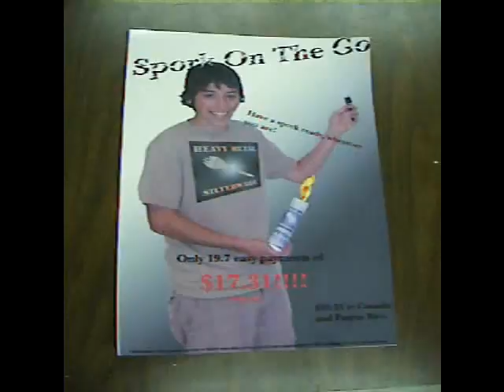Heavy Metal Silverware - Spork on the Go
our commercial for computer graphics

Cast:
Timmy--- Dylan Voges-Thwing
Spork Man--- Bret Ammon
Camera man/Hand--- Dillon Bonfanti